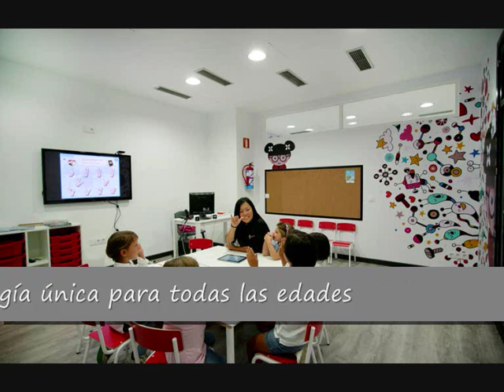Mandarin centrer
Mandarín Centers es una academia de chino en Sevilla.
Disponen de cursos para todas las edades y niveles, además de un método único de enseñanza. Dispone de servicios de outsourcing para escuelas y empresas. Cuenta con equipo de trabajo experto y nativo que hará su aprendizaje fácil y eficaz. Para más información entre en su web.